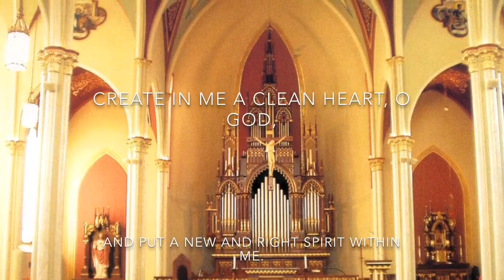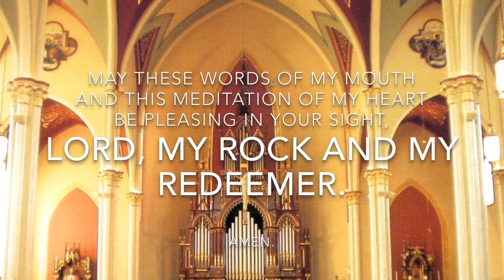Morning announcements Wednesday, February 28, 2018